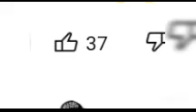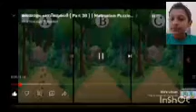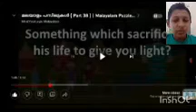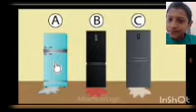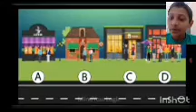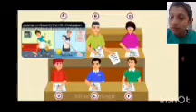Pazzel solved video Game/Loving Love Birds 🐦/Subscribe cheythal Kollam 🥺